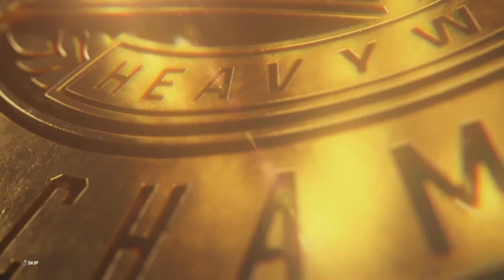WWE 2K23 | Universe Mode | Episode #34 | Raw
Karrion Kross vs John Cena in a rematch from Hell in a Cell